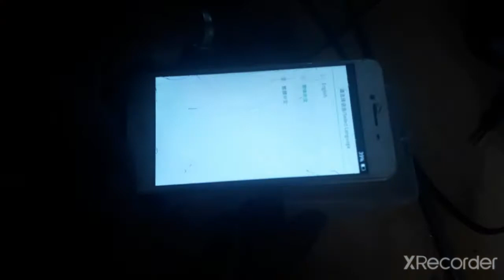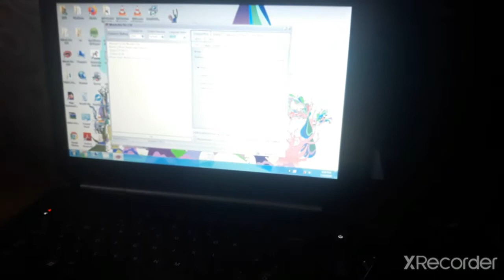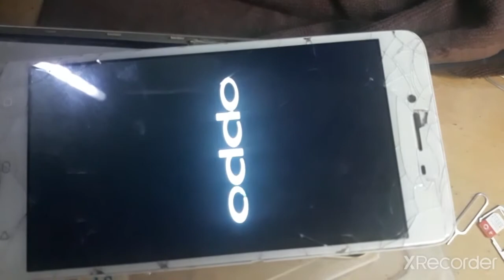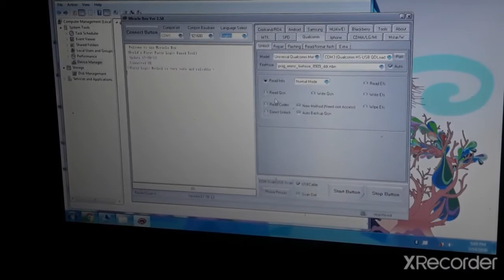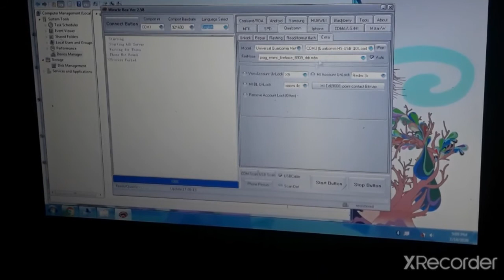Oppo A37 PATTERN + FRP mobile lock